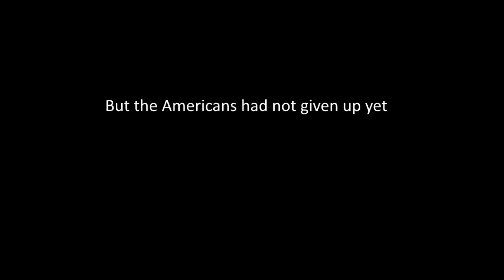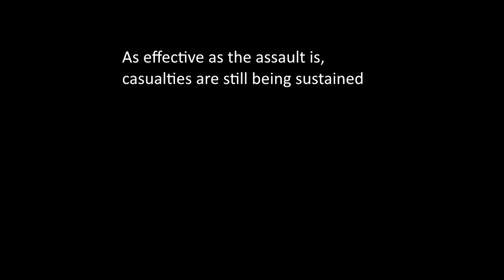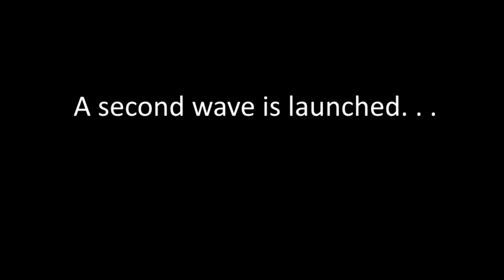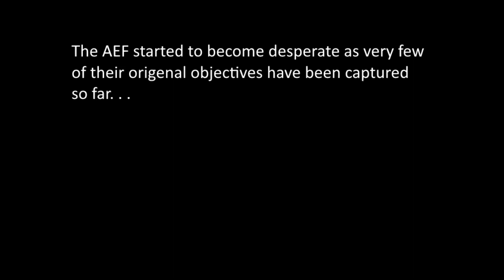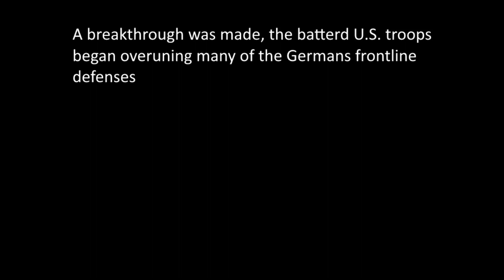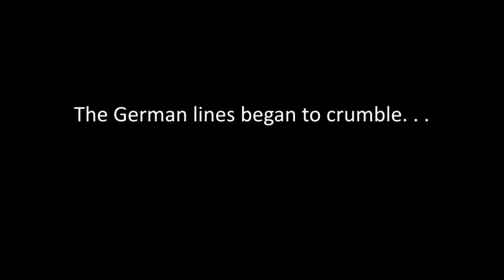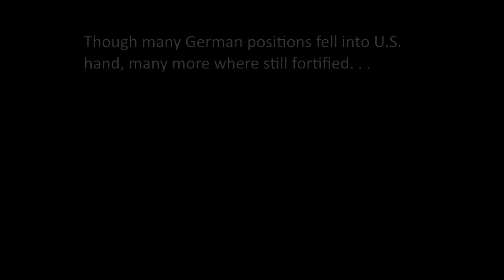Meuse Argonne 1918, EP. 1 | Verdun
Episode 1 of 3 of the American Meuse Argonne offensive
A little short series i made in the game Verdun